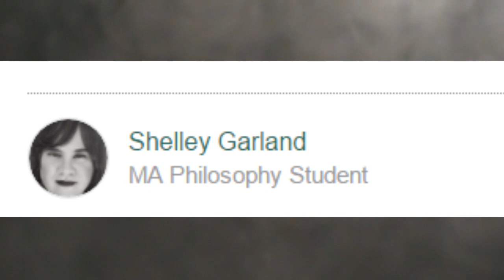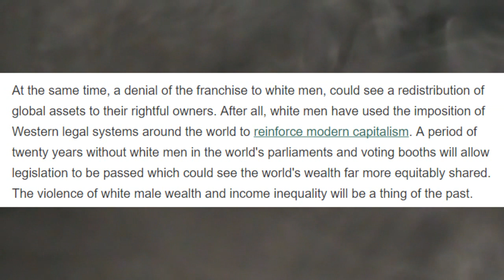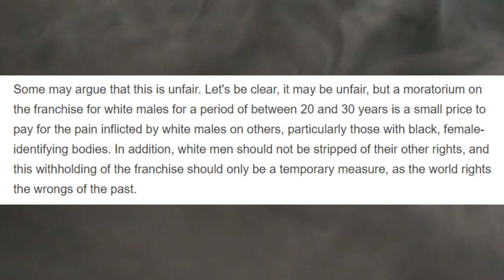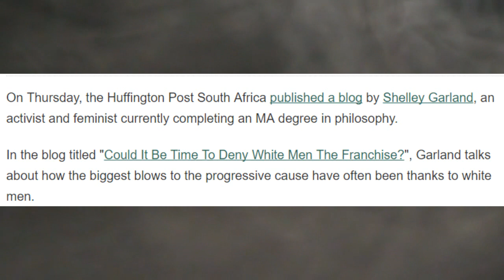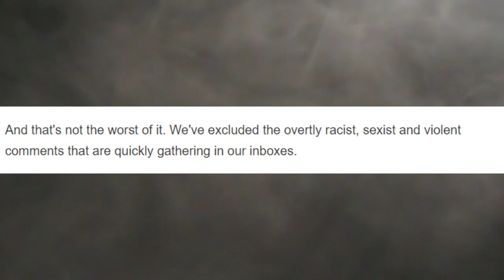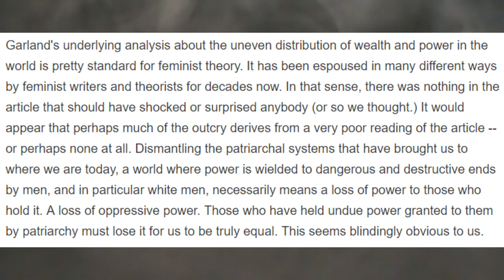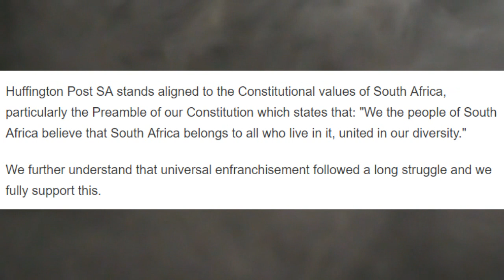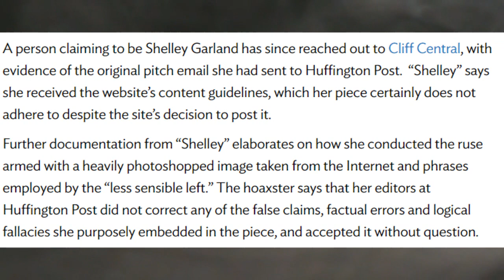THE HUFFINGTON POST GETS BAMBOOZLED.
Oh, Huffington post, when will you learn???